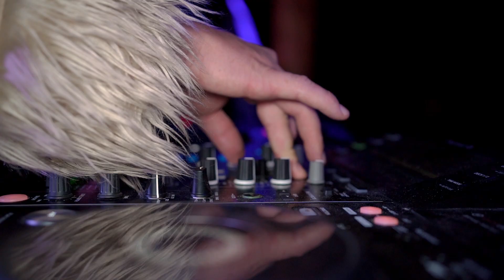SUMMER LOVE 2021/ Festival of love and creativity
Probably my very first video, filmed in 2021. Privately organized Summer festival event.